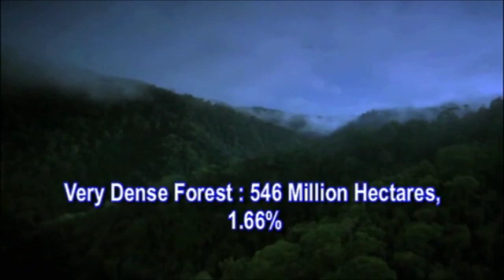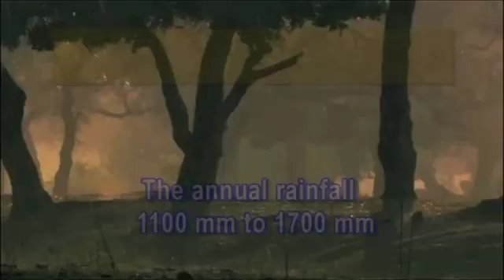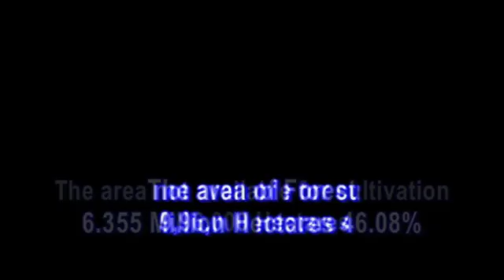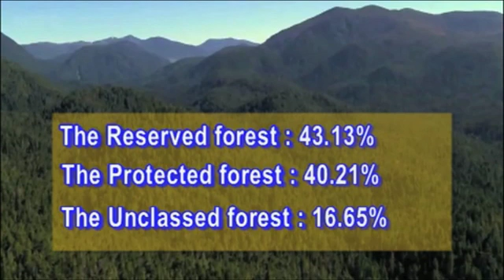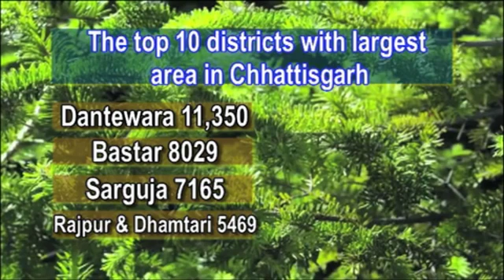Resources and Environment Chattishgarh Forest Cover